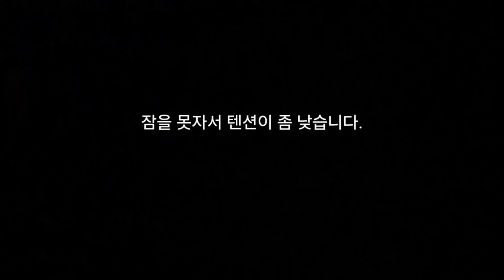희안한 파충류들만 수입했습니다